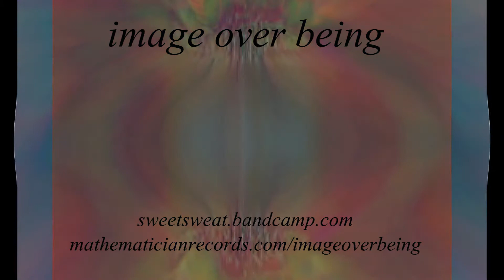IOB track from 2018/19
iob
tss